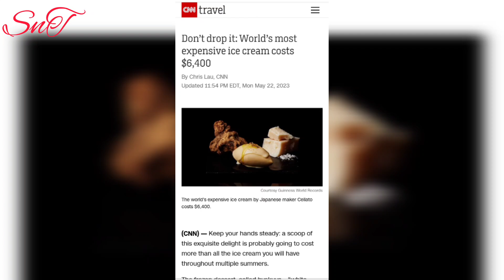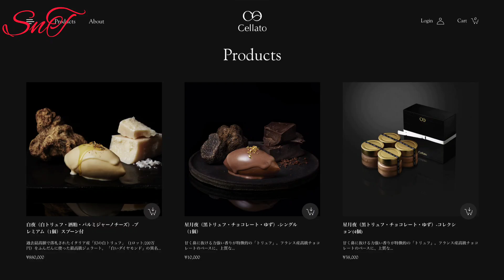Most Expensive Ice Cream In The World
Which is the most expensive ice cream in the world?
How much is the most expensive ice cream in India?
What is the world's most expensive ice cream scoop?
What is 100% real ice cream?
Which is the India largest ice cream?
What is the 100000 dollar ice cream?
What is the rarest ice cream flavor?
What is the most fancy icecream?
Byakuya
Most Expensive ice cream in india
Celito
Japan most Expensive Ice cream
High Nutrition Ice creame in The World